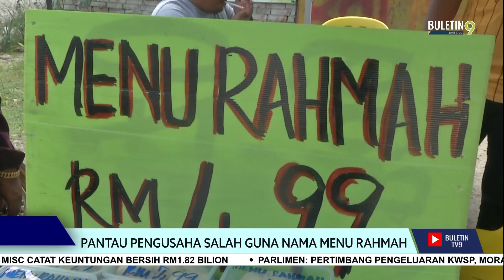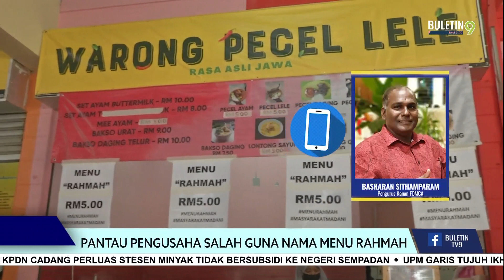Pantau Pengusaha Salah Guna Nama Menu Rahmah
Sejak diperkenalkan, iniasiatif Menu Rahmah mendapat pelbagai reaksi positif dalam kalangan pengguna.

Pun begitu, usaha yang dilaksanakan bagi meringankan beban rakyat, ada kalanya disalah guna oleh penguasaha makanan yang tidak bertanggungjawab.

Mereka didakwa mengguna pakai nama rahmah tersebut, namun makanan yang disediakan tidak setimpal dengan kualitinya.

Ikuti laporan Mas Zharif Zhafri Aziz Desa.